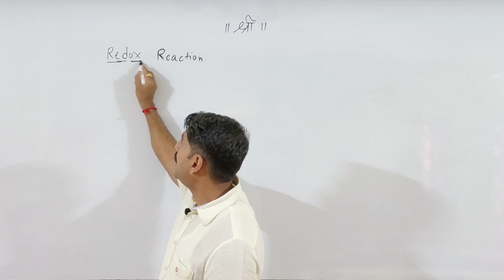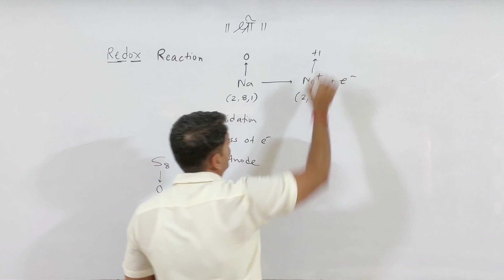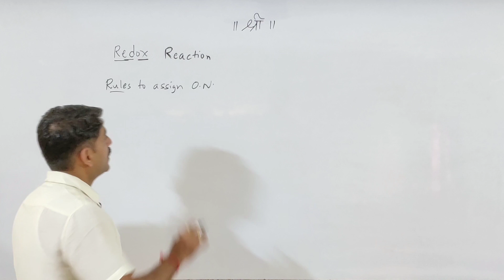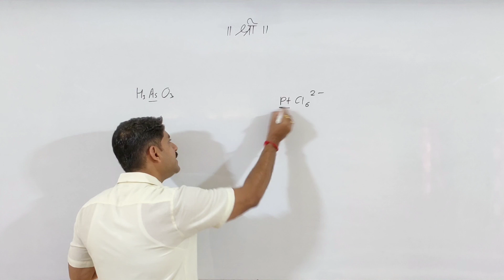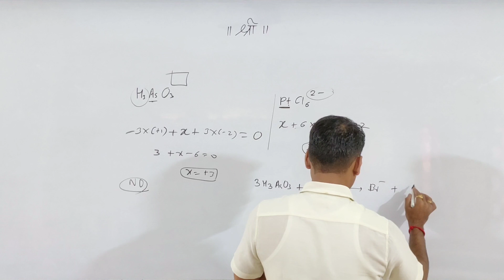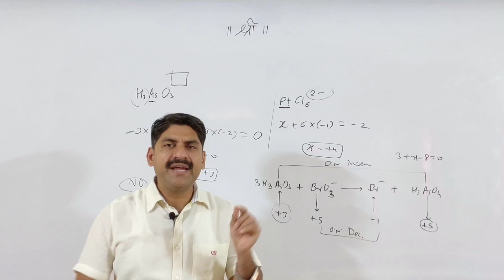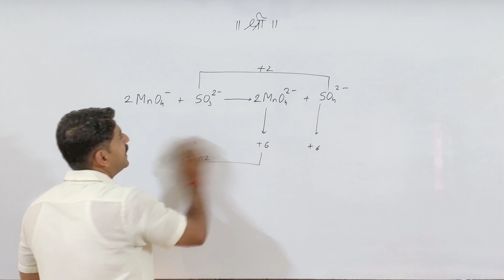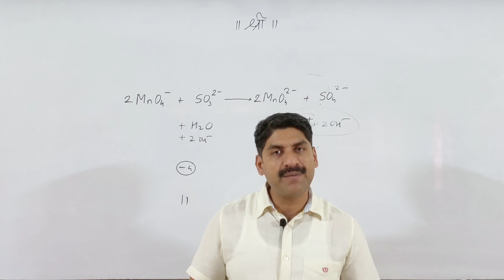MHT-CET | Redox Reaction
Redox Reaction MCQ